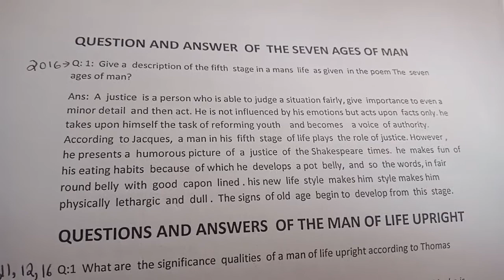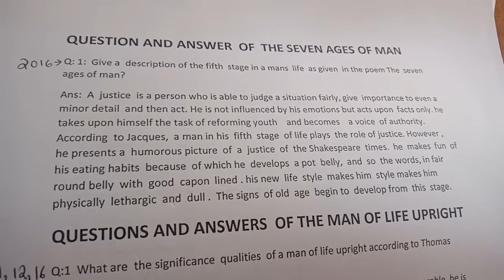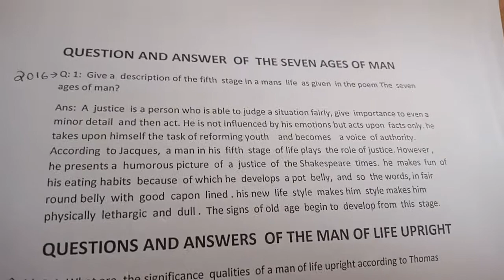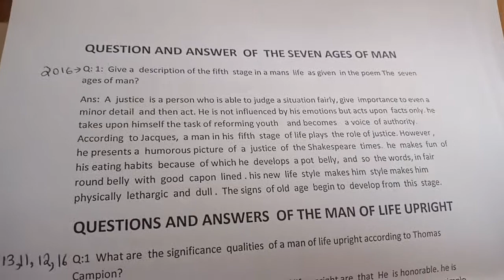important question and answer of the seven ages of man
it has been come in 2016. it is the most important question, so kindly learn it.